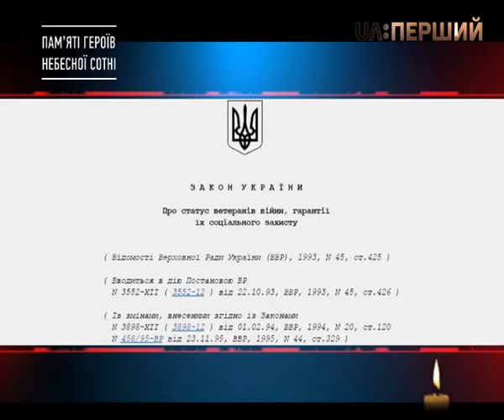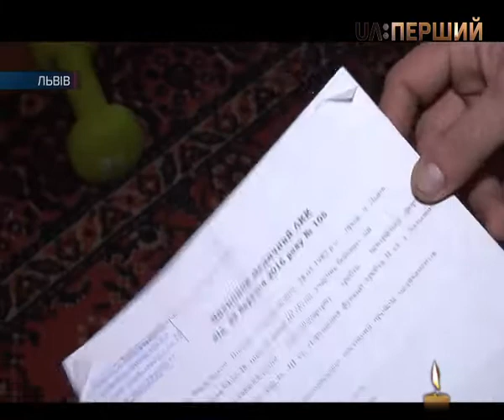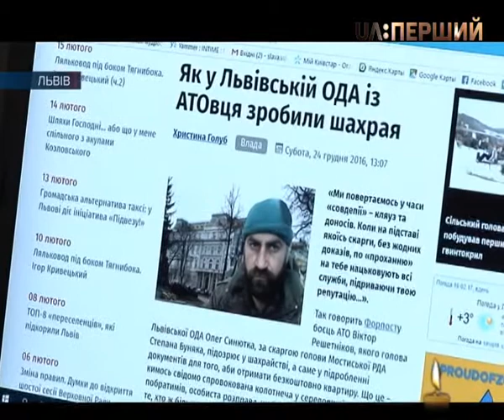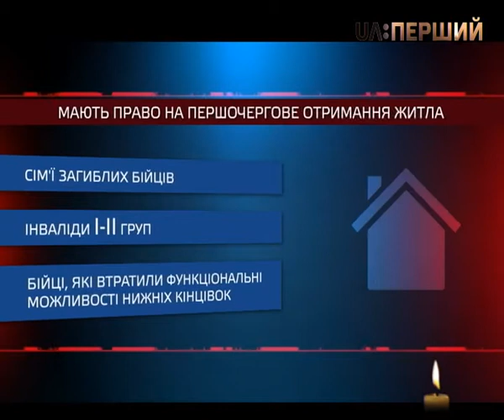Обличчя війни. Спецрепортаж. Квартири та земельні ділянки для ветеранів АТО